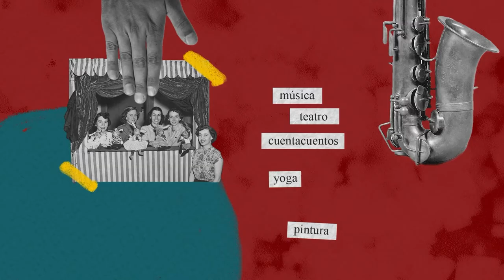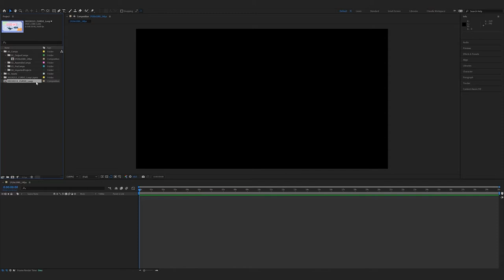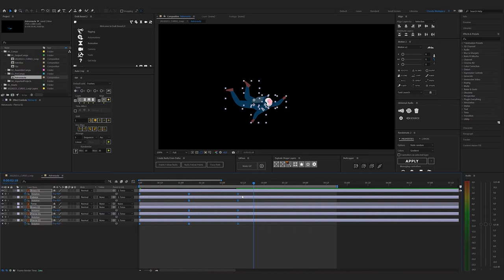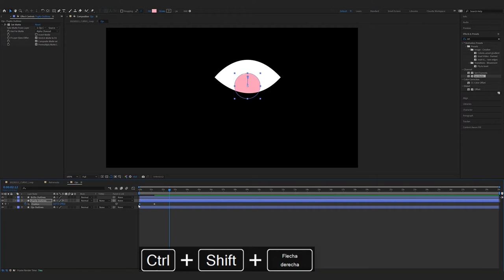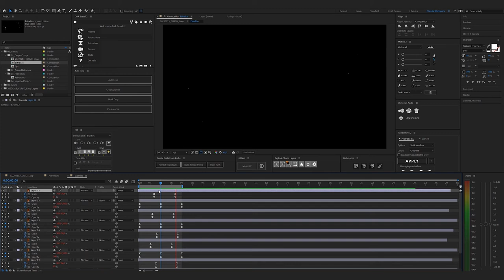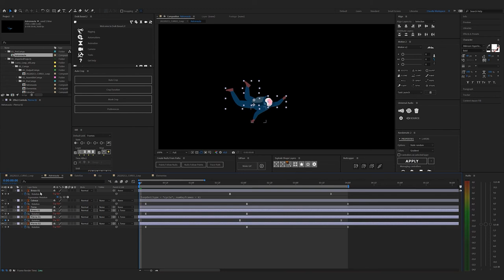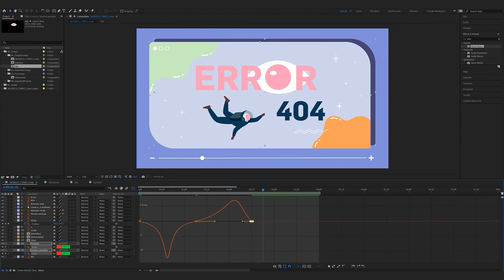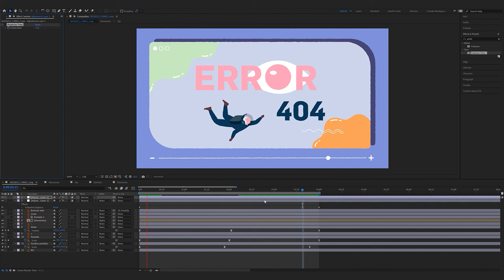Motion Graphics en 2D para la Creación de Contenidos Publicitarios Multimedia- Técnicas de Animación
Motion Graphics en 2D para la Creación de Contenidos Publicitarios Multimedia. Técnicas de Animación para Contenido en Vídeo:

Cómo loopear tus animaciones

Con este material didáctico, aprenderás a crear composiciones infinitas a partir de tus propias animaciones. El formato de animación en motion graphics con el que se elaboran los contenidos de este tutorial, presentan ciertos rasgos, entre los que se encuentran su breve duración y su mensaje claro y directo, cuyo uso es apropiado para medios como la publicidad en formato multimedia y las redes sociales en formatos de archivo como gif.

A lo largo de este tutorial en vídeo, conocerás cómo la organización y el flujo de trabajo es el flujo de trabajo de la profesión de motion grapher para redes sociales o publicidad. El vídeo explica las fases de trabajo en el motion design, que van desde cómo preparar tu proyecto antes de animarlo hasta como darle los últimos retoques de postporducción y efectos visuales. Y, por supuesto, te daremos los tips fundamentales para aprender a componer tus propios loops de una forma rápida y sencilla.

Producido por Agencia FCCOM.

Impartido por Claudia Martín

Coordinado por Jose Luis Rubio Tamayo

Edición y Postproducción:
Claudia Martín
Jose Luis Rubio Tamayo

bajo Licencia Creative Commons Atribución CC-BY